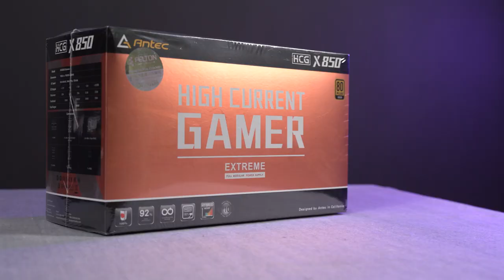幫 Patrick C 砌機! 自組水冷~ 3900x 2080 Super~ C FU! $20000 就砌到 (CC中文字幕)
特別感謝 Antec, AsRock, Felton, Barrow, Patrick 同埋 Tommy Avery~😌